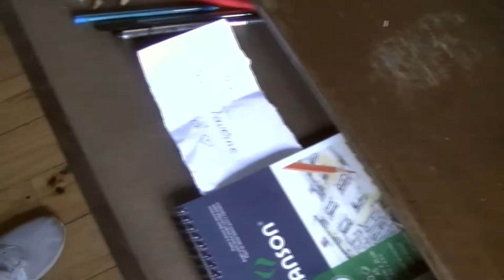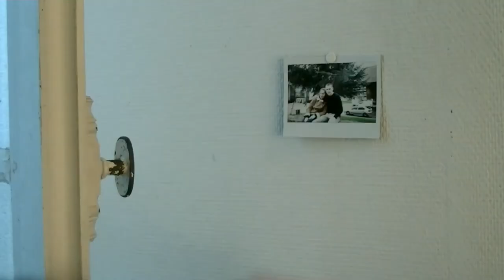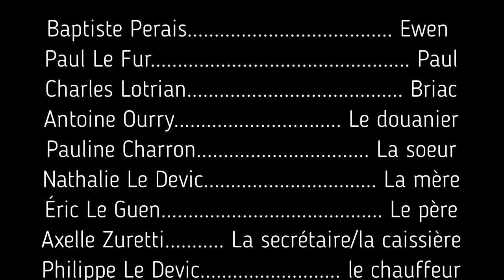Prisonnier - Court métrage